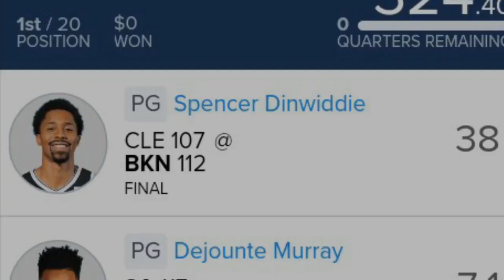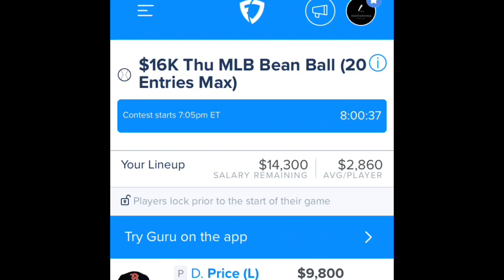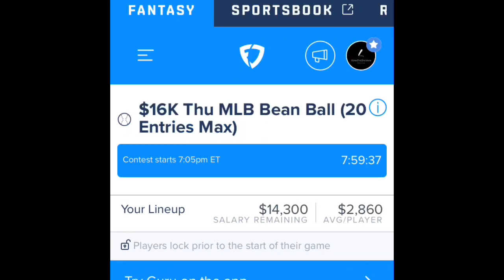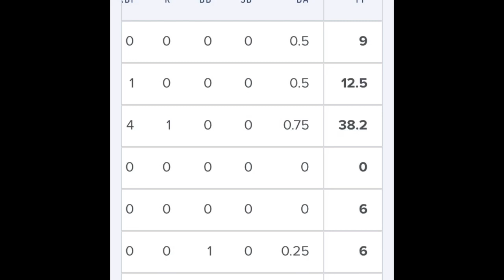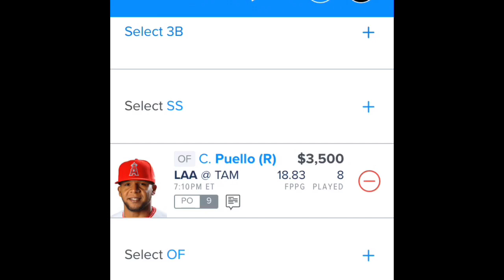MLB 6/13/2019 Picks+ RECAP 177 FD (Motivation)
In this Video I give my 4Horsemen for the 6/13//2019 MLB slate.